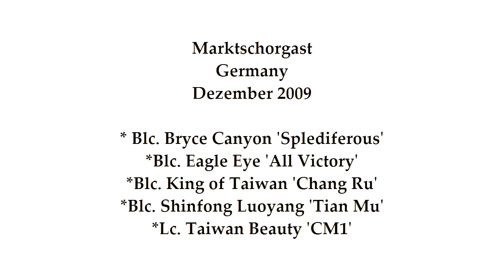Cattleya - Dez. 2009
Blc. Bryce Canyon 'Splediferous' - Blc. Eagle Eye 'All Victory' - Blc. King of Taiwan 'Chang Ru' - Blc. Shinfong Luoyang 'Tian Mu' - Lc. Taiwan Beauty 'CM1'